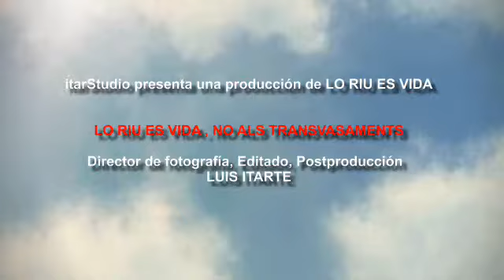11a. ASSEMBLEA GENERAL DE LA PDE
La presentació del Pla hidrològic de la conca de l'Ebre ens ha tornat tornat a situar al centre del debat sobre la gestió de l'aigua a l'estat espanyol.

Tornen a parlar del transvasament de l'Ebre i per fer-lo possible rebaixen els cabals d'aigua que han d'arribar a la desembocadura,mentre les obres i embassaments del Pacte de l'Aigua d'Aragó i els canals catalans no pateixen cap retallada.